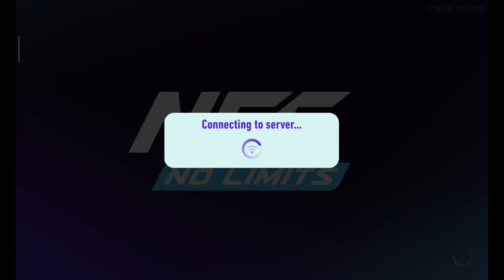Need For Speed: No Limits 1077 - Calamity | 2022 Rimac Nevera Special Event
Need For Speed: No Limits 1077 - Calamity | 2022 Rimac Nevera Special Event on Dimensity 6020 and Mali-G57

Paradyne is gone, but Blackridge still deals with the fallout. The Underground has to pick up the pieces before it all becomes a Calamity!

2022 Rimac Nevera
Car Class: Hyper

6-Star = 1139
7-Star = 1167
8-Star = 1177

Top Stats
Speed: 8,714
Acceleration: 14,173
Nitro: 12,588

Earnable in Special Event: Calamity (7-day event)
Help Ronnie build her new crew in the Calamity Special Event. Win a Rimac Nevera if you succeed!

6-Star = 957
7-Star = 998
8-Star = 1047

Top Stats
Speed: 8,263
Acceleration: 11,556
Nitro: 12,089

Earnable in: Special Event: Crew Trials: McLaren 765LT (7-day event)
The Powerhaus crew is ready to test your mettle. Show them what's what in the Crew Trials: McLaren 765LT Special Event.

2021 BMW i4 M50 G26
Car Class: Street

3-Star = 728
4-Star = 794
5-Star = 854

Top Stats
Speed: 6,075
Acceleration: 11,160
Nitro: 10,600

Earnable in: Special Event: Breakout: BMW i4 M50 G26 (7-day event)
Blake has to achieve the hardest heist he has ever had to pull off. Help him out in the Breakout: BMW i4 Special Event!

Slot 1:
Starting Window: 12/05/2024 0:00 - 28/05/2024 0:00 UTC
    Breakout: Lamborghini Huracan Evo
    XRC: Porsche 911 GT3
    Proving Grounds: Mitsubishi 3000GT VR-4
    Crew Trials: Mitsubishi Eclipse GSX

Slot 2:
    Proving Grounds: Land Rover Range Rover Sport SVR (No Limits)
    Breakout: Nissan Z Performance
    Lone Threat: Lamborghini Reventón
    Proving Grounds: Ferrari Roma

    Hypercharge Unlocked by: Mission: Nitro 2204s.